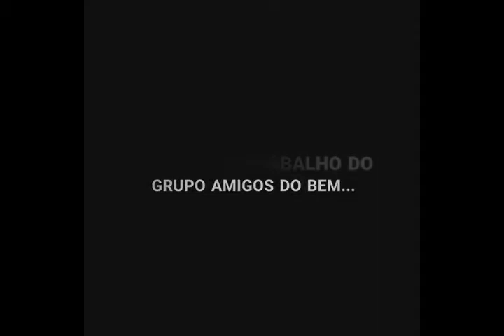TV Guaíba - Apoiando A ONG Amigos do Bem Tapes